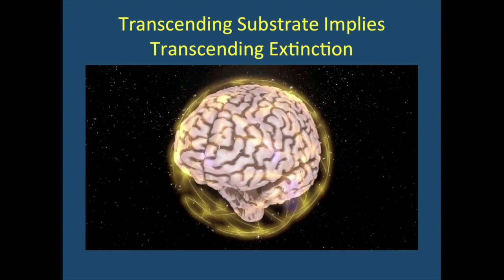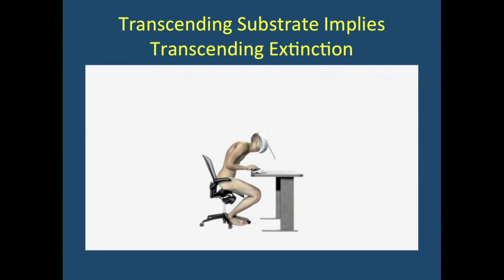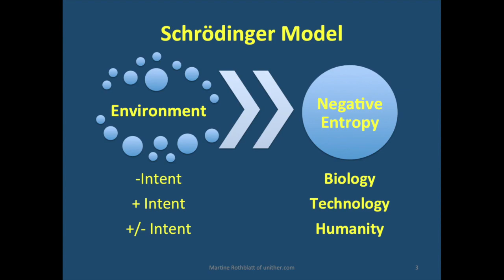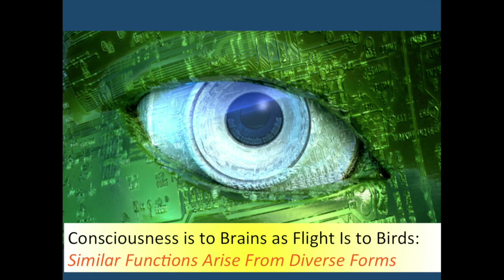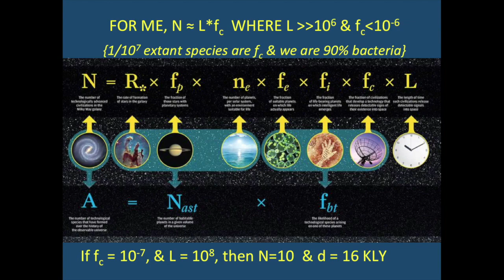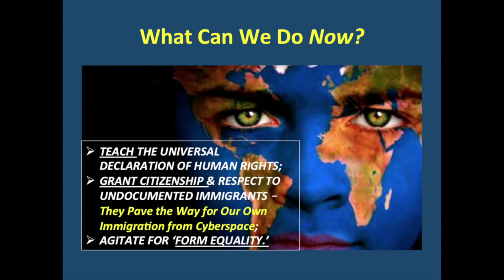Martine Rothblatt on Lifetime of Civilizations in the Drake Equation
Martine gives a lecture on the implications of cyber-consciousness for the lifetime of communicating civilizations in the Drake Equation, and consequently the number of contemporaneous exoplanets with technological life.  They conclude that the lifetime of a technological civilization approaches hundreds of millions of years due to substrate migration of consciousness, but the likelihood of such civilizations arising are less than one-in-a-million by reference to the experience here on earth.  Accordingly, there are about 10 communicating civilizations in our galaxy with an average distance between them of about 16,000 light years.